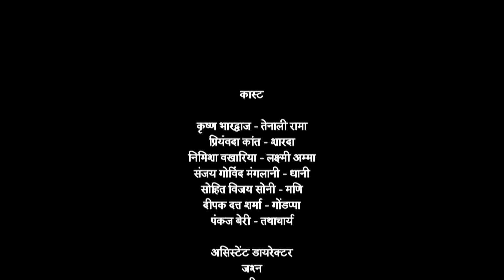महाराज कृष्ण देव राय की परीक्षा से क्यों परेशान है महारानी तिरिम्बलुम्बा - तेनाली रामा - Ep. 745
Episode 745: Maharaja Krishnadevaraya's Message
Everyone rushes to the hall where the king is about to arrive. Rama and Tathacharya reach late. Raja Krishnadevaraya walks in to talk about the uncertain situation in Vijayanagar.